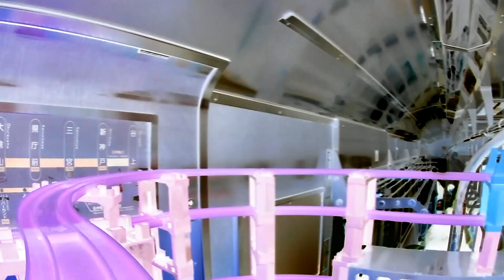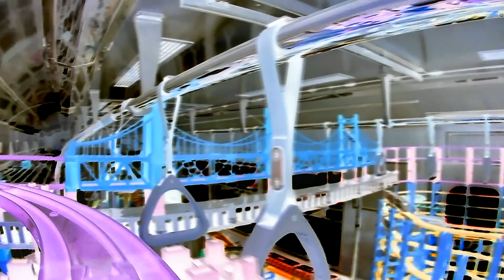【X線エフェクトプラレール】神戸市営地下鉄車両内レイアウトのプラレール前面展望1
▼内容説明
交通フェスティバル2022 in 名谷車両基地のイベントで神戸市営地下鉄1000形の車内に組み立てたプラレールレイアウトで撮影したプラレール前面展望のX線エフェクトバージョンです。